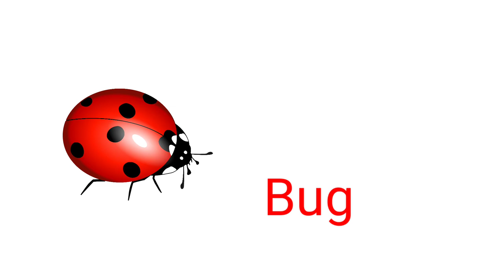Insects video || Butter fly , Grasshopper, Honeybee, Bug, locust , dragonfly video || kids video